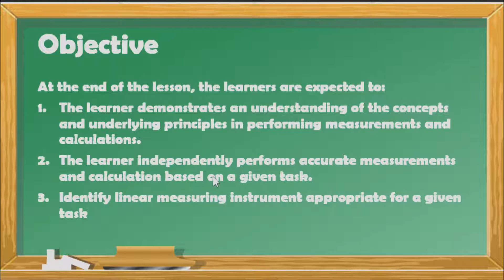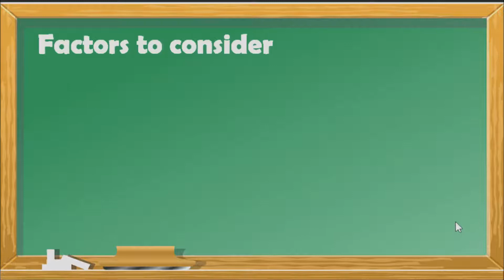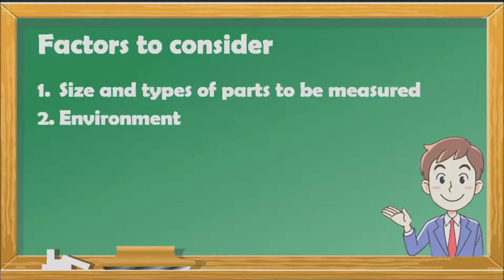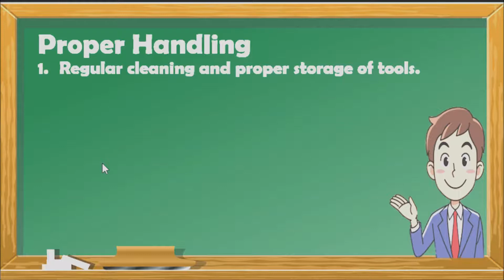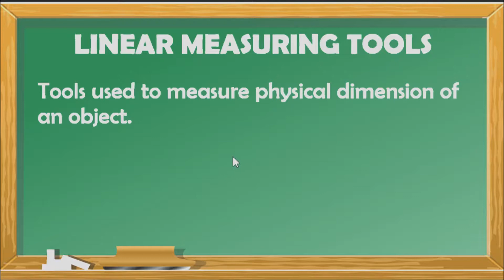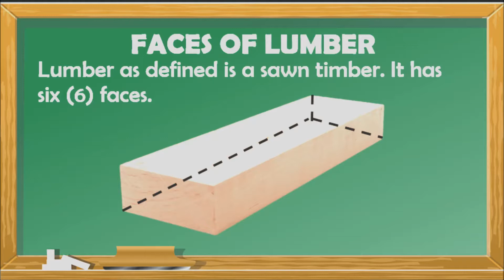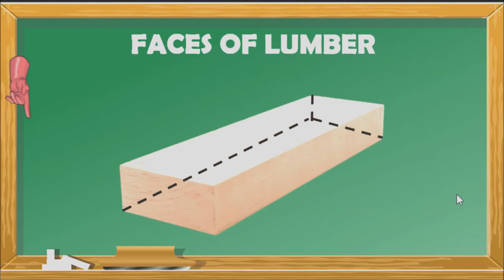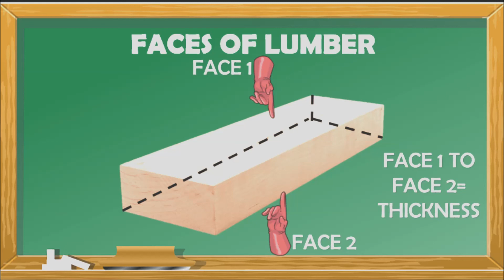Week 6-Lesson 3: LO1- Select Measuring Instrument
This video will serve as a guide for Week 6-Lesson 3 for TLE grade 8 Exploratory